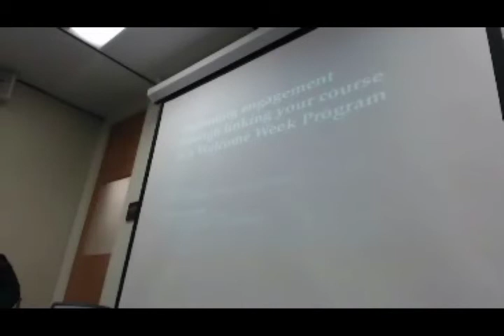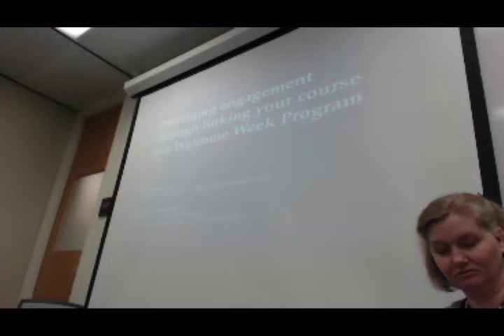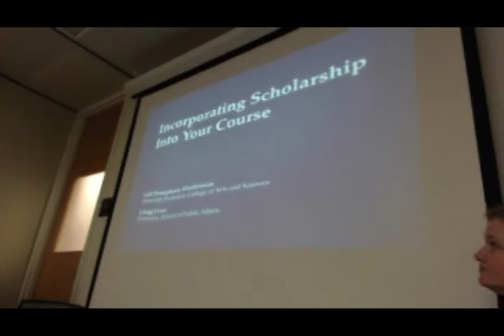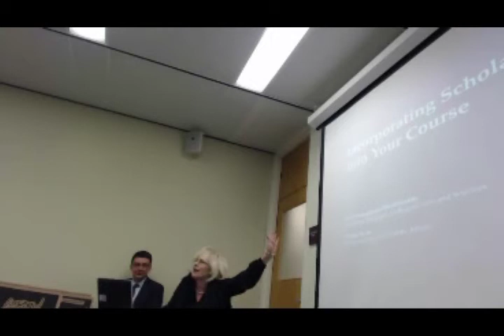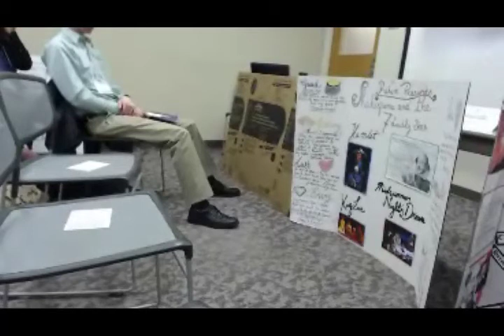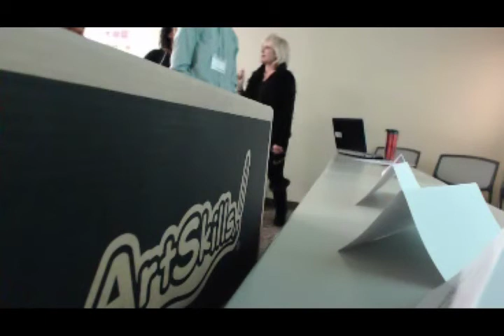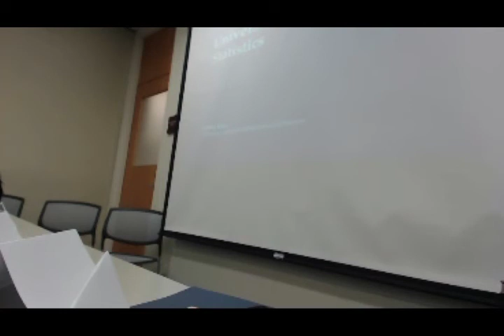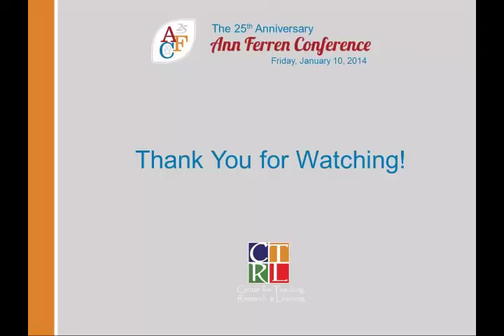2014 AFC Cohort Session H: University College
Now in its 8th year, the University College is an academic living/learning program that offers students a vibrant liberal arts education while utilizing Washington, DC as an extension of the classroom.  Faculty will share successes and offer tips for incorporating these elements into any course. Presentation will include data on student satisfaction, retention and campus engagement.